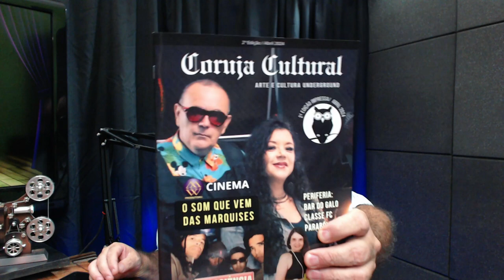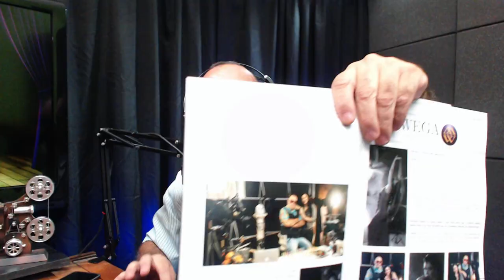Estamos na capa da revista Coruja Cultural, dois exemplares entregues pela própria editora.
Neste vídeo podcast, tivemos um bate-papo com a editora da Revista Coruja Cultural. Durante a entrevista, abordamos diversos temas relacionados ao mundo virtual e às edições de revistas impressas, sendo nós destaque na capa da revista. O diálogo foi bastante interessante, incluindo discussões sobre o trabalho de Edinho Man e destacando o elenco do filme. Convido você a assistir e compreender que a revista impressa está mais robusta do que nunca.